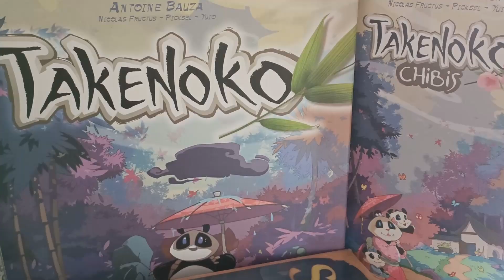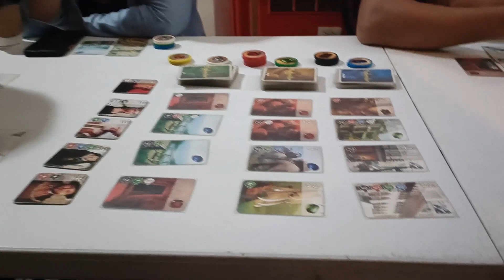Tagaytay indoor activity | Board Games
Have you ever experienced going on a trip where everything is set but the weather makes fun of you and all of a sudden it's pouring outside? don't worry I got you. here is a tip you can use for your next rainy day staycation.

we played different board games such as Azul, Takenoko, Splendor, Organ Attack, Love Letter, Stone Age and many more!. sharing my key take away to this experience and hope you like it. comment your favorite board games so we can talk about it further.

To help spreading the good vibes and informative content.